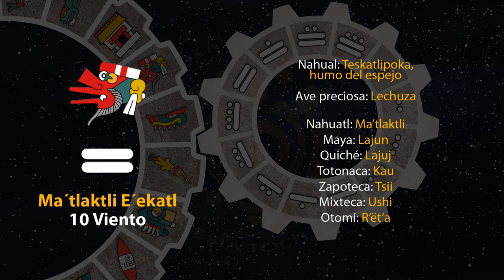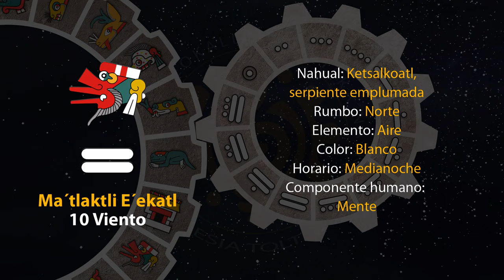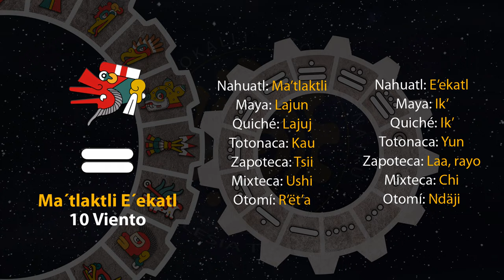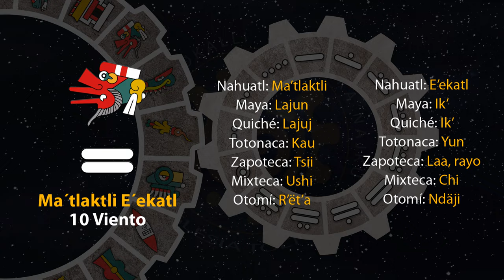El tonal de hoy es "10 Viento - Ma´tlaktli E´ekatl" 22/09/23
14 de Ochpanistli
Año 7 Agua
49 del 19 Atado
5145 del Quinto Sol

22 de septiembre de 2023.